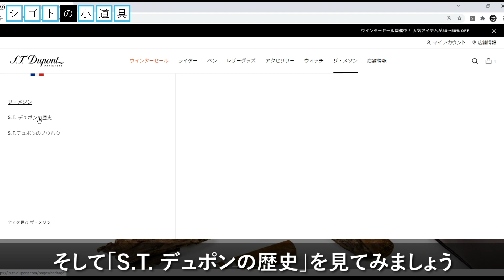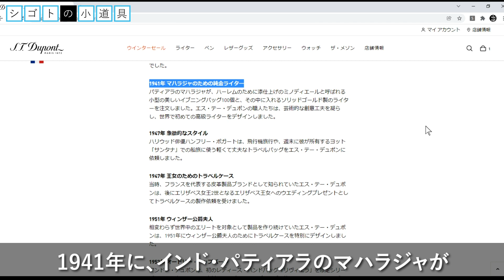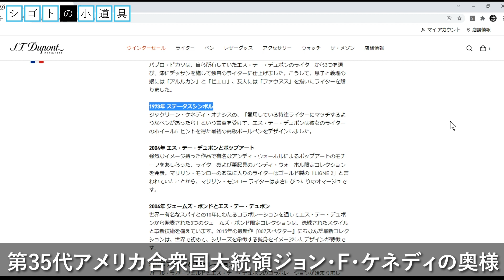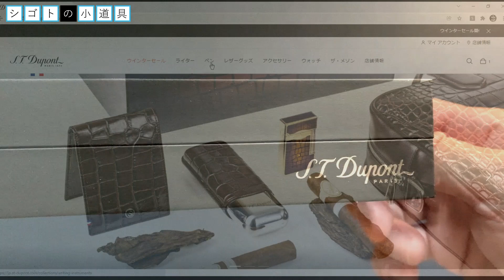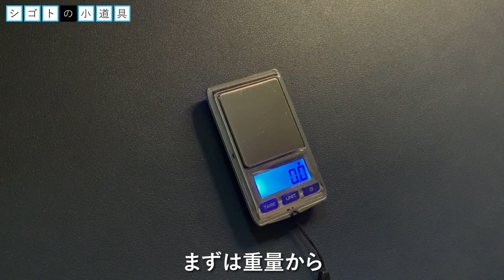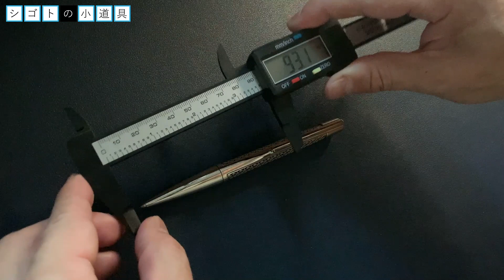S.T. Dupont DÉFI（デュポン デフィ）｜ペン好きにはたまらない高級ボールペン（easy FLOW芯搭載）【お気に入りの高級ボールペン】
今回紹介するのは、フランスの高級ボールペン、S.T. Dupont（デュポン）のデフィです。デュポンのボールペンは、ペン好きのあこがれの的。紹介するモデルは、ファイアヘッド ブラックコンポジット＆ステンレススチールです。デュポンのデフィは、なめらか低粘度油性インクeasy FLOW（イージーフロー）を搭載し、その書き味の良さにも定評があります。

Amazonで見る

こちらもカッコいいです！

このチャンネルでは、おっさんサラリーマンお気に入りのちょっぴり高級なボールペンを紹介しています。

S.T. Dupont DÉFI
デュポン デフィ
S.T. Dupontボールペン